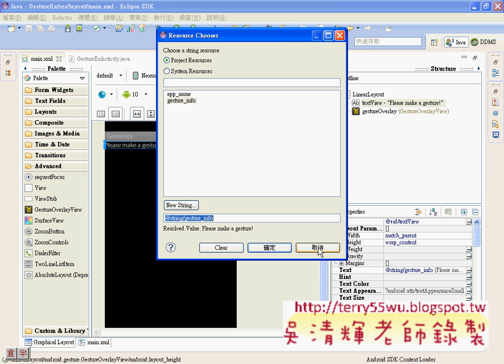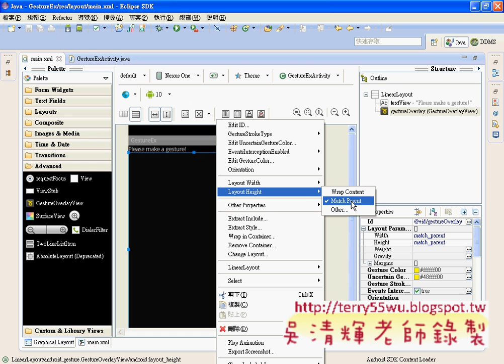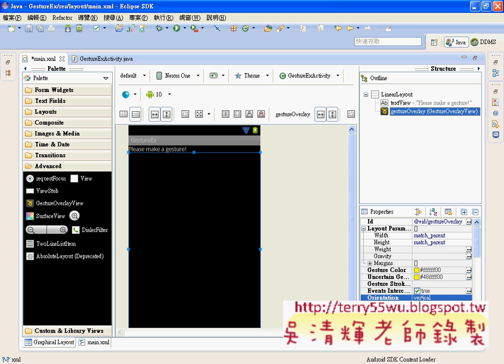06_GestureEx範例建立與介面設計說明(Android進階教學 吳老師)